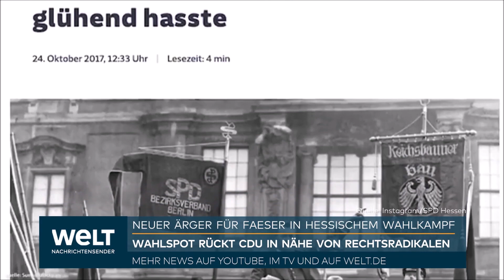Nancy Faeser, ließ Wahlvideo 1.10.2023 löschen